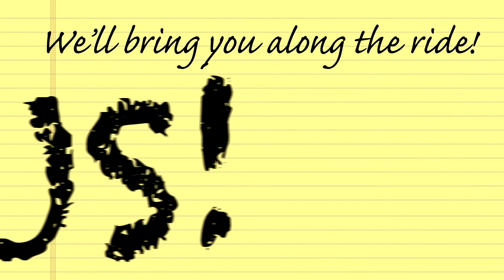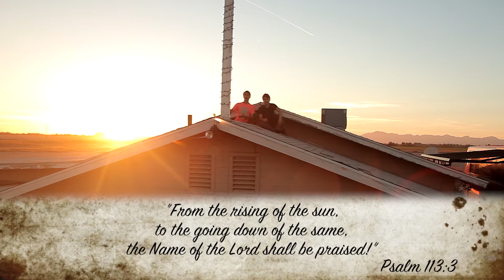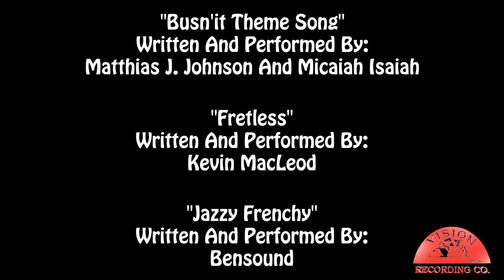Busn'it - Saturday Morning Modifications (Episode 3, Season 5)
Has it been a year already?! Yes, it's amazing that this episode marks the 1 year Busn'it anniversary… So ask yourself, what's the perfect way to celebrate a new beginning? Well the answer is plain and simple! In fact it's the very way you most likely start off your day… with a hot cup of welcoming coffee! In fact, ironically this day is also said to be "National Espresso Day"! So the boys have a few wild ideas on combining their own home-spun concoctions to formulate their own creamer….blindfolded! Check it out!